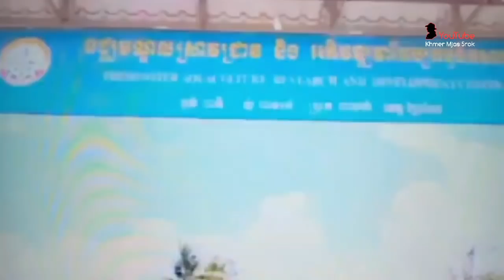ប្រយ័ត្នចាញ់បោកអ្នកលក់ពូជកូនត្រី _ Khan Sovan shares his experience of cheated by fish seed seller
លោក ខាន់ សុវណ្ណ សុំអង្វរឱ្យអ្នកទាំងអស់គ្នាស្ដាប់នូវបទពិសោធន៍ពីការចាញ់បោកអ្នកលក់ពូជកូនត្រីដើម្បីកុំឱ្យអ្នកចាញ់បោកអ្នកលក់ពូជកូនត្រីដូចជាគាត់ទៀត៕

Khan Sovan shares his experience of cheated by fish seed seller, because he has no experience in raising fish.
So, Khan Sovan, please share your experience with all of you so that you will not be deceived by fish seed seller anymore.

Dear Youtube...